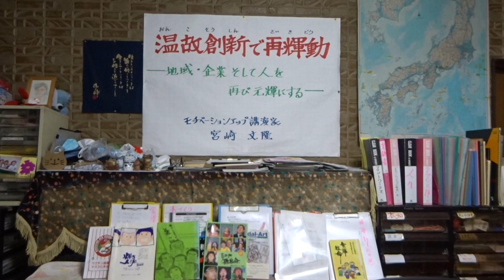「藤井聡太三冠 対 郷田真隆九段・第８０期順位戦」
「藤井聡太三冠  対 郷田真隆九段・第８０期順位戦」 宮崎文隆のご機嫌トーク　No.６４　2021年10月19日(水)